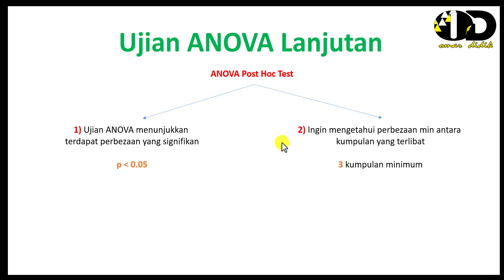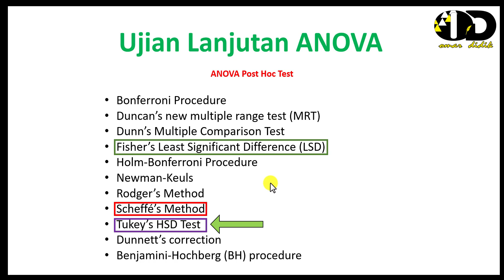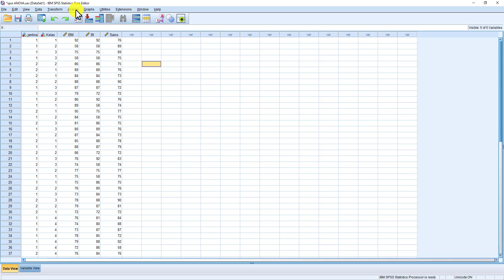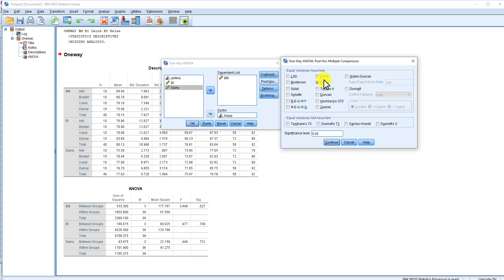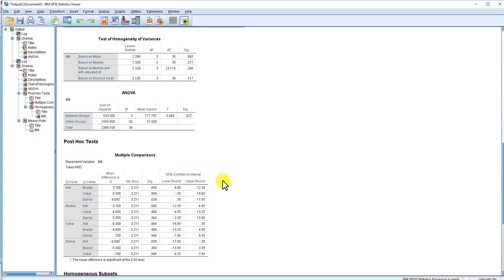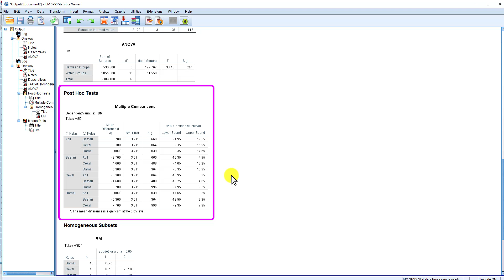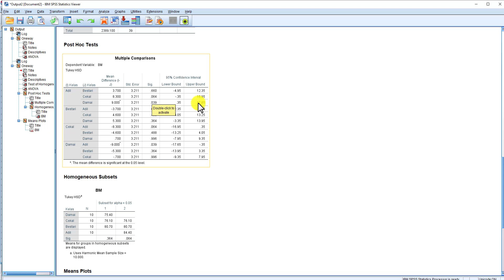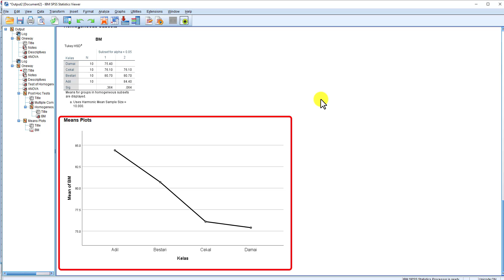VIDEO PENERANGAN UJIAN ANOVA LANJUTAN TUKEY HSD / POST HOC ANOVA TEST GUNA SPSS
Buku Panduan Yang Sesuai Jadikan Rujukan

2) Kaedah dan Statistik Penyelidikan Buku 2 : Asas Statistik Penyelidikan , Chua Yan Piaw

3) Mastering Research Statistics - Chua Yan Piaw - 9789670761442 - McGrawHill

4) Kaedah dan Statistik Penyelidikan by Chua Yan Piaw Buku 3.

5) Kaedah Penyelidikan (Buku 1) (Edisi Keempat) - Chua Yan Piaw